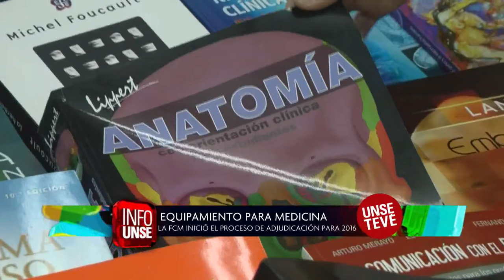INFO UNSE 09-11-15